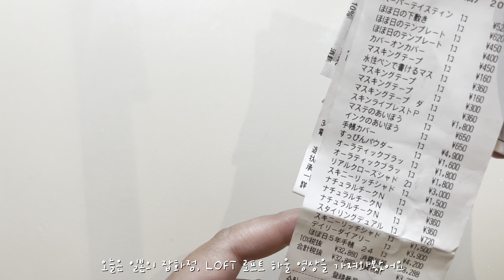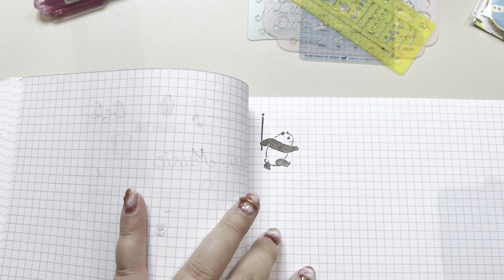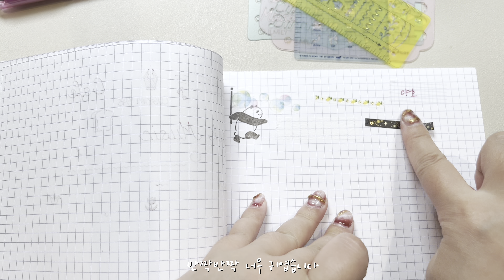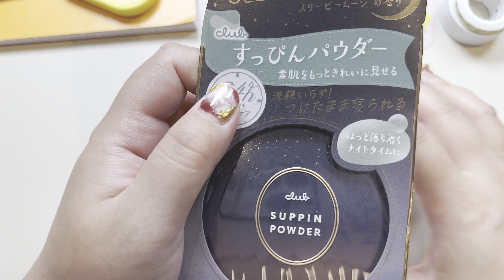[ASMR] 4K 일본 잡화점 Loft 로프트 하울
안녕하세요
오늘은 일본 잡화점 LOFT 로프트 하울영상을 가져와봤습니다

0:00 문구류
05:06 화장품

레브론 스킨 라이트 프레스드 파우더 107 쉬어 핑크
클럽 스핀 파우더
세잔느 네추럴 치크 01,10,18
캔메이크 스타일링 듀얼 아이브로우 02
엑셀 오라틱 블러셔 피치&피치, 체리쉬 베이비
엑셀 리얼클로즈 섀도우 CX01, CX02
엑셀 스키니 리치 섀도우 SR05, SR06